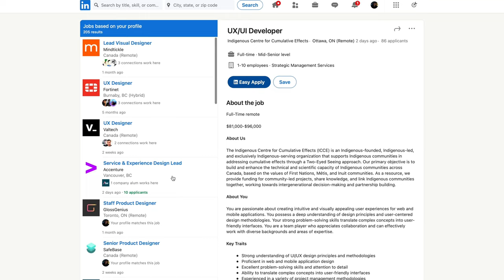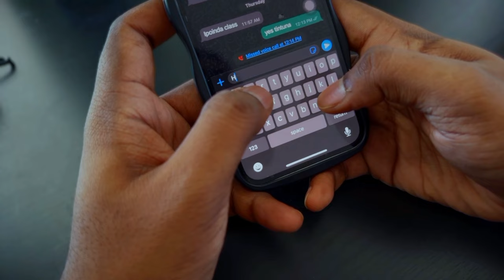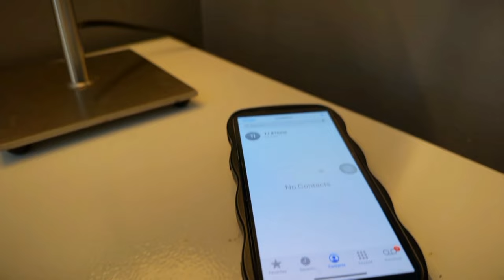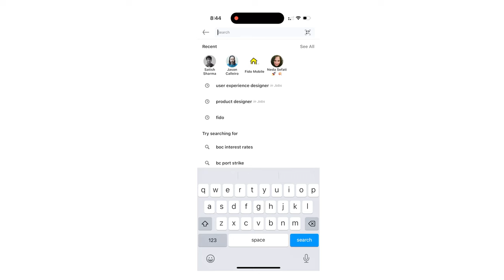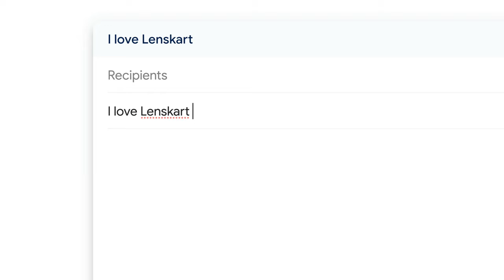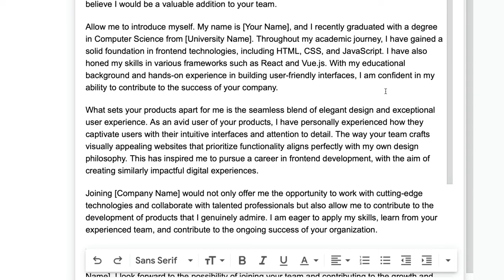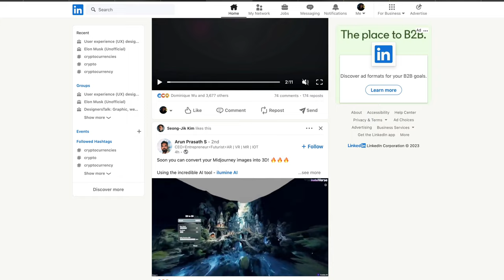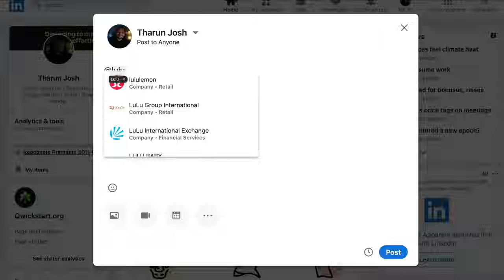Don’t apply for job in Top MNCs but make them come to you (2023)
To get interviews in Top MNCs without applying for fresher or experienced people, In this video I am going to tell you my 3 strategies.

00:00 Introduction
00:16 Welcome
01:17 Strategy 1
02:37 Strategy 2
05:55 Strategy 3